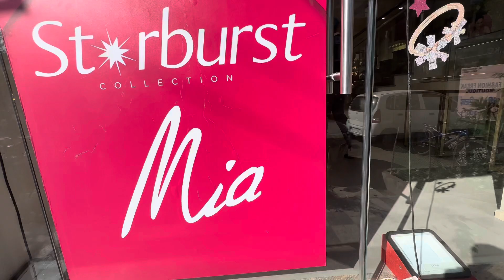Ehna ne lena kuch ni😂(Ranjit and Shekhar ponche gold lene